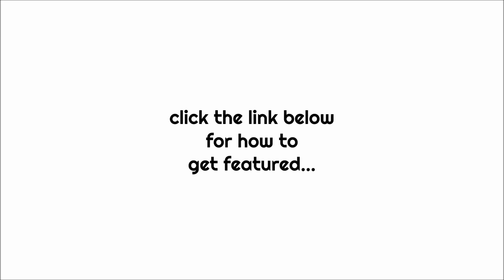THE HSG PHOTOMODE SHOWCASE - Week #88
Week eighty eight of The HSG Photomode Showcase, an ongoing series featuring fan submissions of snaps from any driving/racing game...

- ''Wicked Angel'' (Tokyo Xtreme Racer Zero Soundtrack)

PSN : CORRUPTED_DISC

- Ricky Pluskota - Nismonath5 - Ryan Maverick - Andrew Bossie - Maciel - Jacob Harper - Richel Seintje -